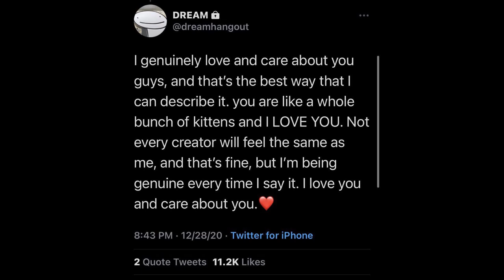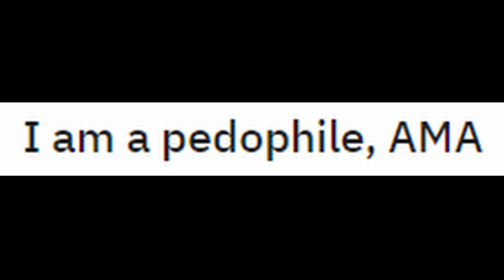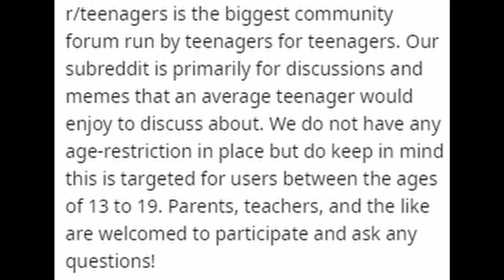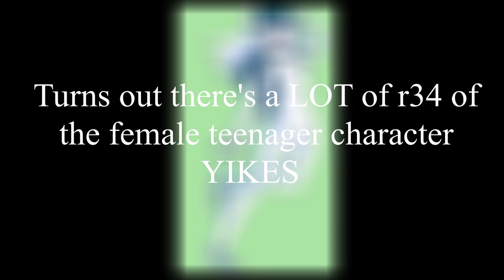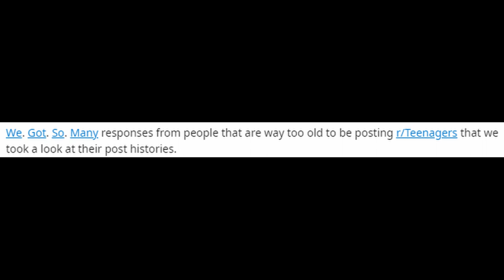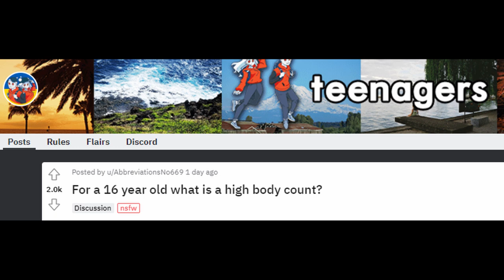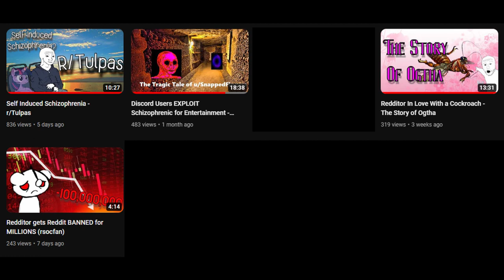Reddit PREDATORS on r/Teenagers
I talk about the time r/Drama exposed a bunch of middle ages weirdos for hitting on kids on r/Teenagers. Hilarity ensues.

(I made captions this time, for all my fellow caption users, hope it makes the watching experience a bit better)

Other songs are The Housebuilding Song and The Course Of True Love from Red Dead Redemption 2